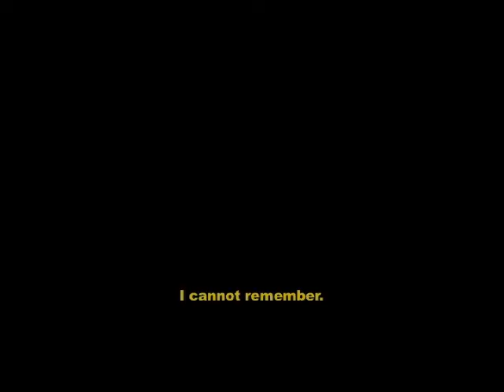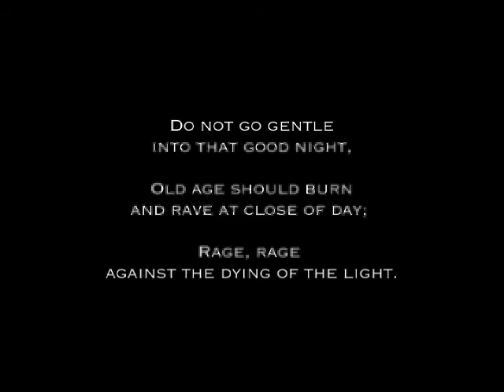That Good Night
35mm experimental narrative shot in Prague, Czech Republic.

Directed by Bailey Cain

*VOICEOVER RECORD PENDING*
copyright May 2010 pointless productions